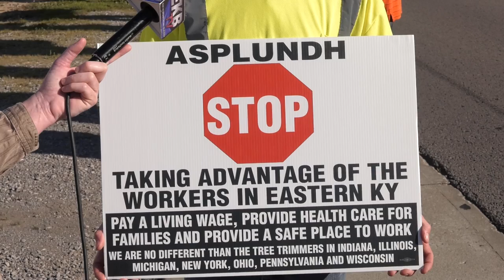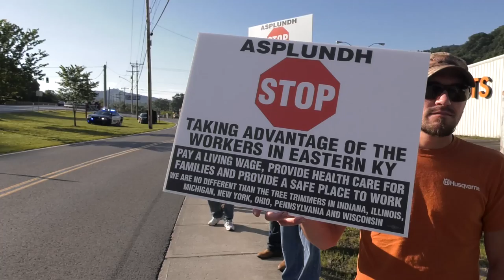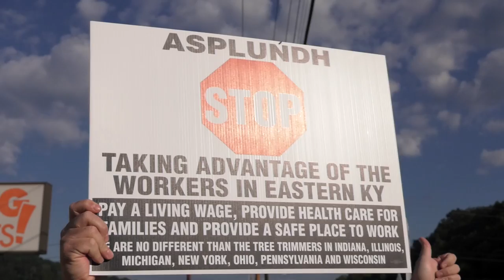Asplundh workers fighting for better wages